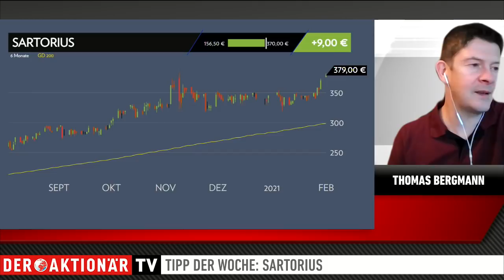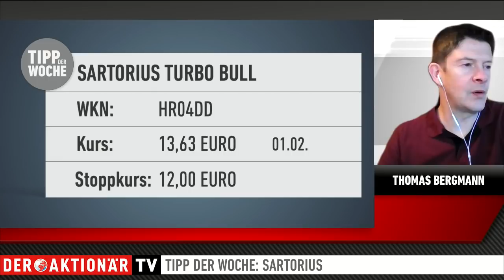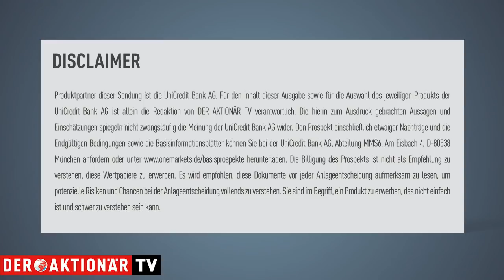Sartorius: Kaufempfehlung treibt Aktie auf Rekordhoch - Tipp der Woche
Der Tipp der Woche ist Sartorius. Die Deutsche Bank hat eine Kaufempfehlung für Sartorius herausgegeben. Die Analysten setzen darauf, dass sich das starke Wachstum auch im laufenden Jahr fortsetzt.